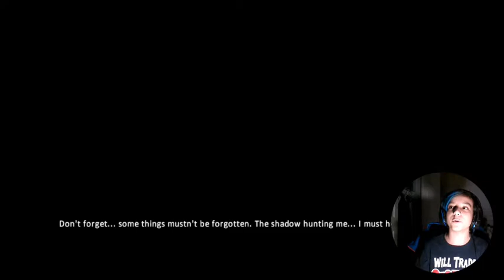Halloween Special | Amnesia Part 1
Soo Sorry For The Audio But I Hope You Enjoy The Video For The Most Part